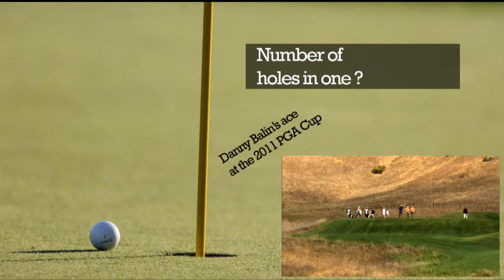27th PGA Cup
The 2015 GB&I PGA Cup team face the questions in a quick fire nine questions.Q.5 How many holes in one?